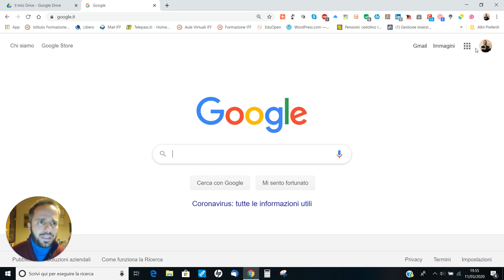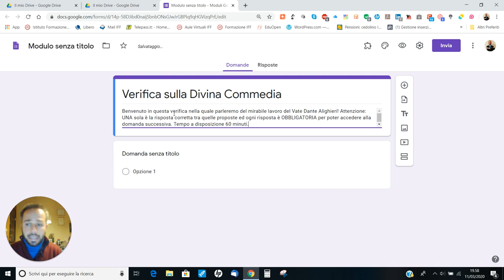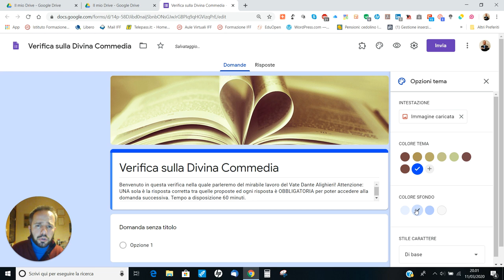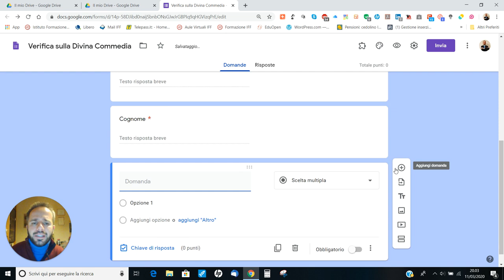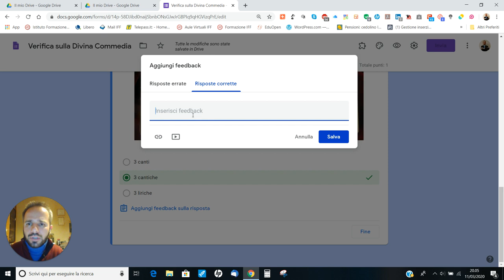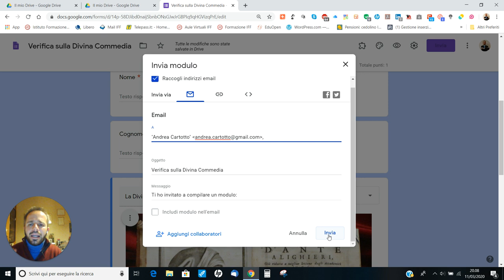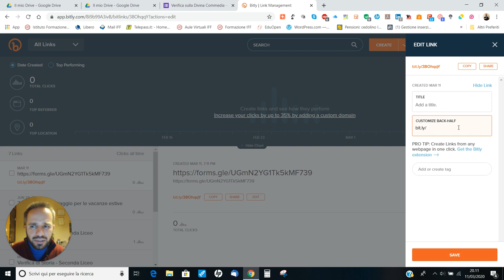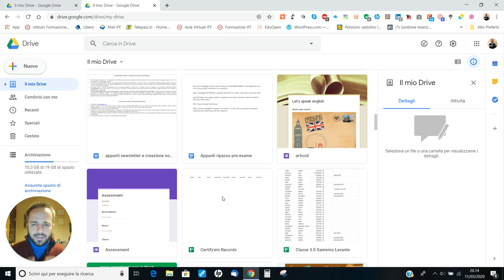Andrea Cartotto - Come creare (ed inviare) quiz con Google Moduli anche senza Classroom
Con Google Moduli è possibile creare quiz ed attività di rinforzo e ripasso con semplicità, anche senza disporre della Google Suite. Inoltre, nel mio videocorso vi spiego anche come inviare correttamente il quiz agli allievi/compilatori mediante un comodissimo link personalizzato dal docente!